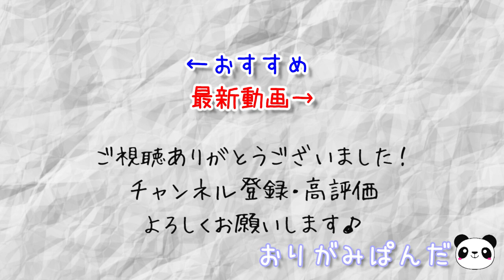【カニ】道楽も将軍もびっくり！ここまでリアルなカニは見たことがない！！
※注意※
本動画は折り方の解説ではありません
作者の権利を守るため
折り方の詳しい解説を省略しております
悪しからずご了承ください

▼作品
カニ
Crab
ジェイソン・クー：作
by Jason Ku

▼目次
冒頭 0:00
はじめに 0:21
折り工程 1:46
完成！！ 3:42
作品説明 4:23
作者紹介 5:36
書籍紹介 6:14
おしまい 6:55

▼参照書籍
「Origami Aquarium 水生生物の折り紙」
ナツメ社
山口真：著
（こちらはAmazonアソシエイトリンクを使用しています）

▼所要時間
3時間50分

▼折り紙サイズ
推奨：35.0cm×35.0cm
実使用：35.0cm×35.0cm

▼Instagramもはじめました！